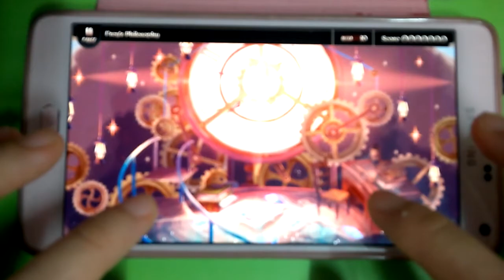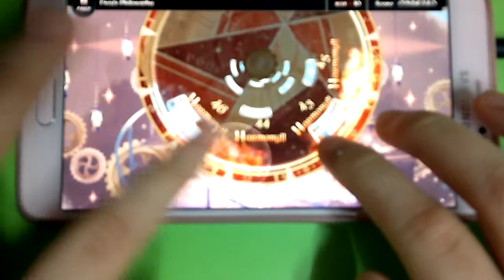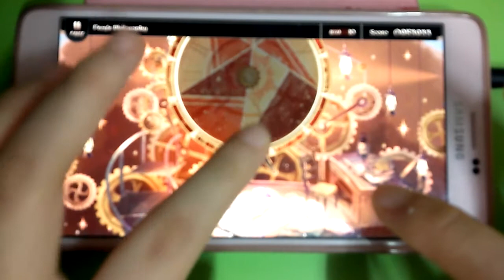[Lanota] Frey's Philosophy (Master) 953933 Ranked S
모두 라노타를 하자